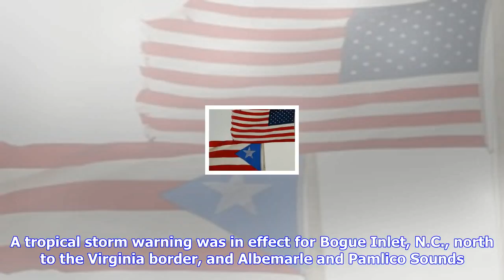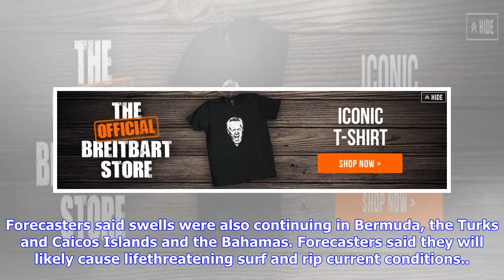Breaking News | Tropical storm maria producing wind gusts in outer banks, n.c.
Tropical storm maria producing wind gusts in outer banks, n.c.

Sept. 26 UPI Tropical Storm Maria was producing gusty winds over the Outer Banks in North Carolina, ...